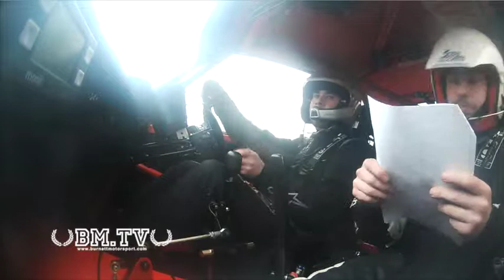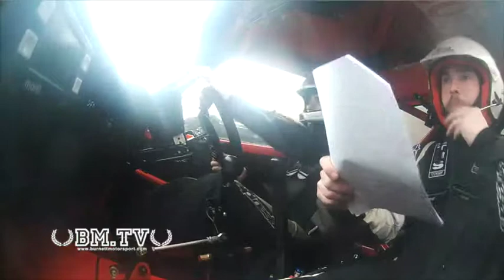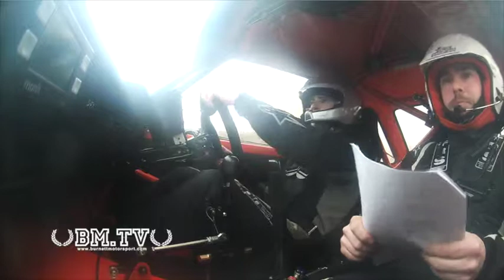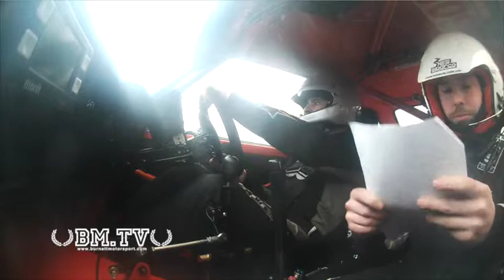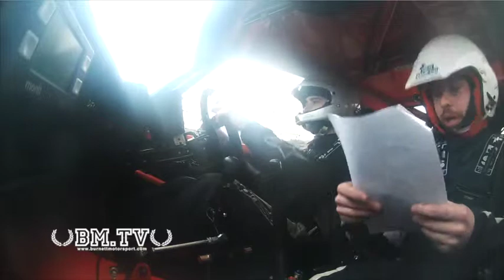burnettmotorsport at Grant Construction Rally Knockhill with Ross and David Hunter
rally at knockhill with Ross Marshall And David Huntter run by Den Motorsport and Help From Steve From Burnettmotorsport great result the first time in his dads mk 2 escort